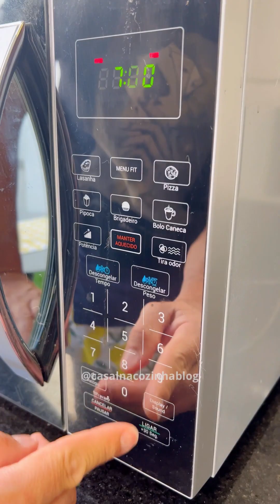Brigadeirão feito em 7 minutos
📌INGREDIENTES
1 caixa de leite condensado
1 caixa de creme de leite
3 ovos
1 xícara de achocolatado
1 colher de margarina ou manteiga

*Margarina pra untar e açúcar para polvilhar.
*Granulado para finalizar.

⚠️o brigadeirão sai do micro com um aspecto mais mole, mais depois endurece
⚠️pode utilizar manteiga ao invés da margarina
⚠️a forma que utilizei é de plástico e própria para microondas, (comprei no mercado livre) mas pode utilizar de vidro tbm.
⚠️cada microondas funciona de uma forma, se preferir pode deixar mais 1 min.